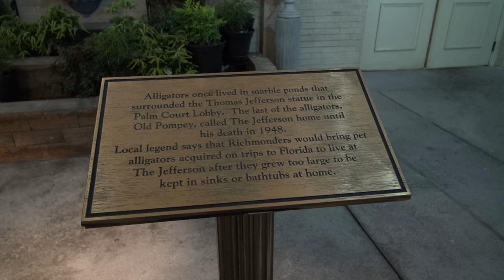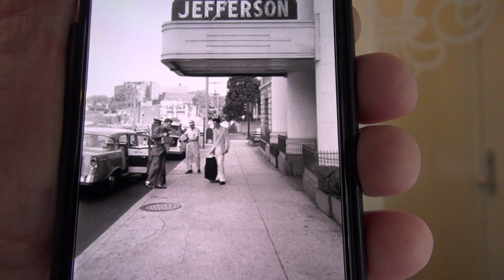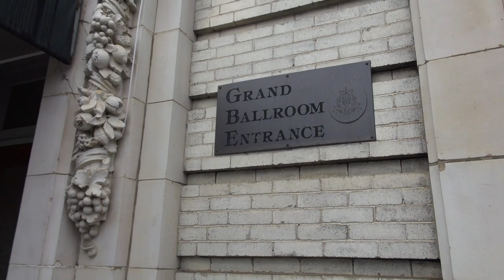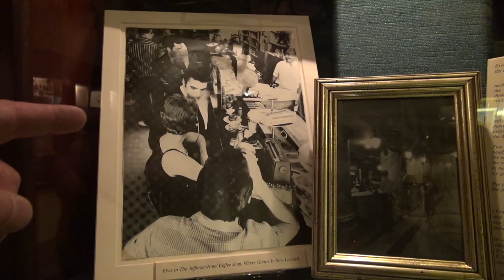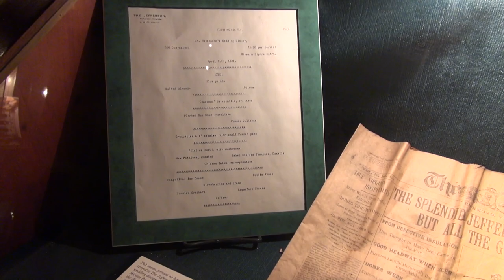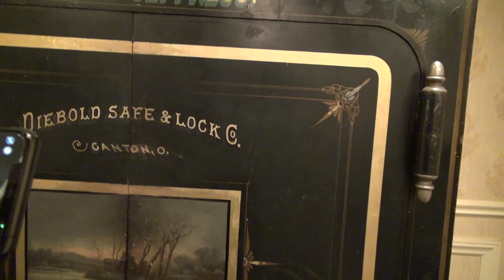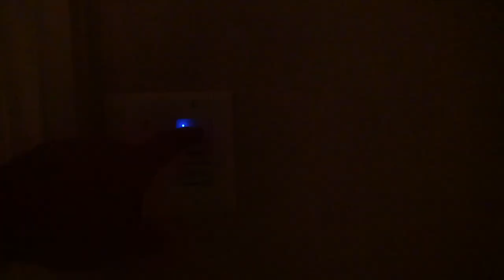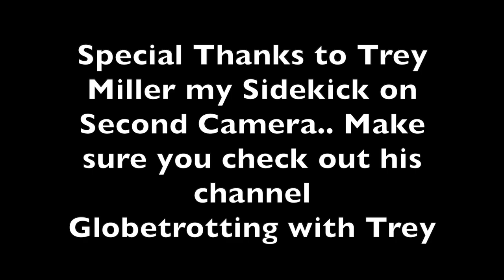Richmond Virginia History Jefferson Hotel Part# 2 of 3 The Weekly Spa Guy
In this video The Spa Guy takes you to Richmond Virginia to see some of the Historic places and stories.. The first night it was really foggy and eerie at the hotel.. Like, Share and Subscribe..